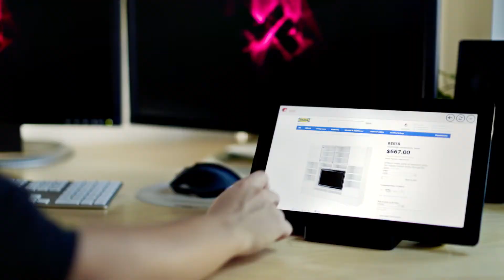Toolbox Windows8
Meet Toolbox. With its revolutionary multi-screen framework, Toolbox creates a multi-tasking environment unlike anything you have experienced before.

Toolbox users spend over 15x longer in Toolbox than any other productivity app.